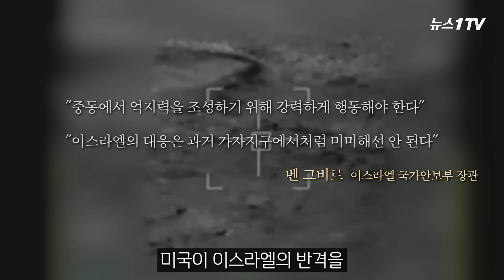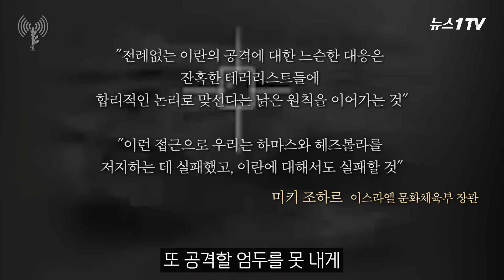분노한 이스라엘 내각 '제대로 보복해야'...진짜 혈전 펼쳐지나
(서울=뉴스1) 신성철 기자 = 이스라엘과 미국 등 연합 방공망이 이란의 공격을 무사히 제압한 이후 본토를 직접 공격당한 이스라엘 내각은 크게 분노했습니다.

미국이 이스라엘의 반격을 만류하고 있고, 이란도 추가 공격은 않겠다고 선언했지만, 이스라엘 정부 안에선 이란이 또 공격할 생각하지 못 하게 강력하게 대응해야 한다는 생각이 팽배합니다.

느슨하게 대화로 풀어가려다간 하마스와 헤즈볼라가 그러했듯 언젠가 또 미래세대가 위험에 빠질 것이라는 논리입니다(4.14. 하레츠).